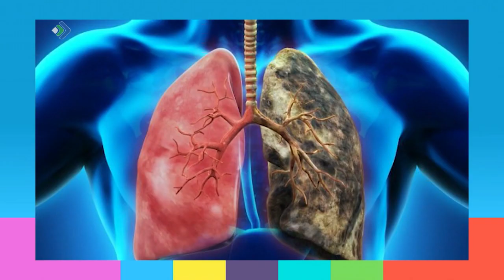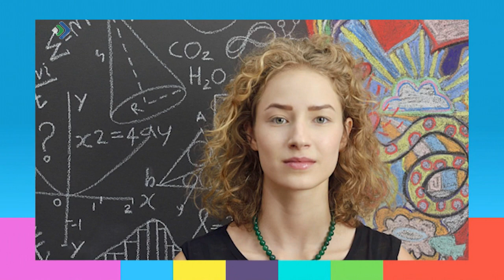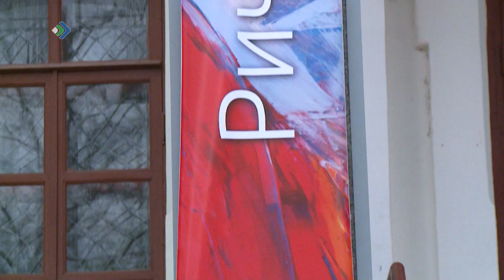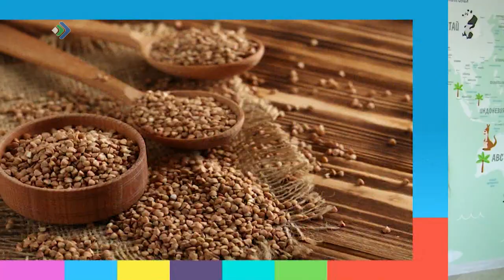Студия 11. 16.04.19